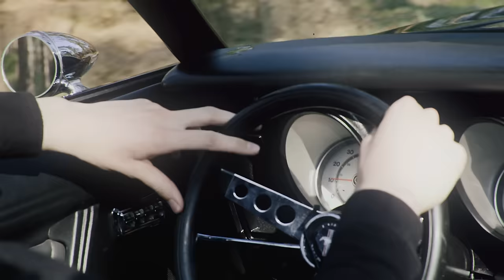Maan - Ride It (Prod. by Jack $hirak & Project Money) (Official Video)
Watch the official video for Maan - Ride It. The single is out now.

Crew:
Producent: Boike van der Zee || Boikon Media
Leen Thijsse || L. Thijsse Productions
Regie: Lucas Van der Rhee
DOP: Marcel Ijzerman
1AD: Ruud Ahsmann
3AD: Nico van Pelt
Productieleider: Indra Baars
Productie assistentie: Jimmy Groeneveld, Gregor van Waadenoijen, Joy Possel, Femke Sprang
Make-up: Marjolein Stehmann, Dewi Korving
Kleding: Ilse Oosterhof
Art: Britt Daniels
Regie assistent: Floortje Pols
Decorbouwer: Floris van der Rhee
Camera assistent: Menno Nijhof
Gaffer: Koen Ebeling
Licht assistentie: Dirk Zijlstra
Edit: Menno Nijhof
Catering: Siene Schiffeler, Milou van de Meer, Miranda Putters
Stills/fotograaf: Renate Koning
Making of: Roel van Luijk
Script: Lucas van der Rhee, Bas van der Rhee
Color grading: Marcel Ijzerman
Drone Operator: Thijs Huisman
Special thanks: Landgoed Caitwick, Ganbaroo PR & SPICE PR